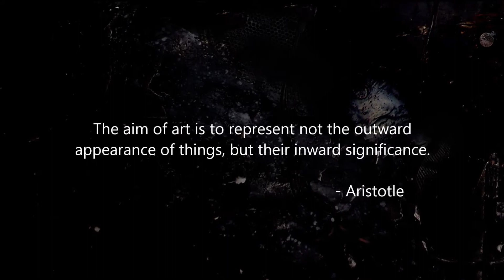The artwork and music of Darren T. Brown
Artwork and Music by: Darren T. Brown
Song title: "Space"